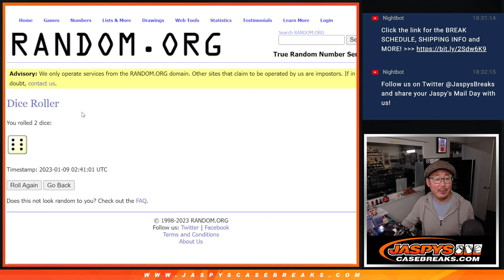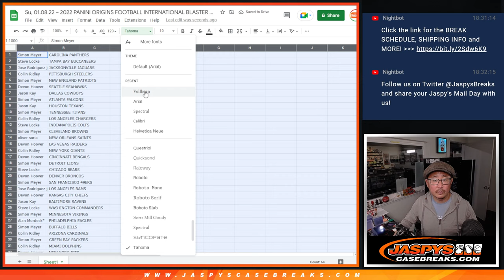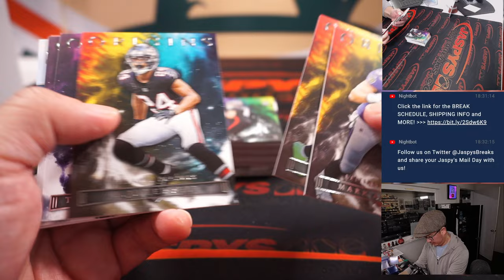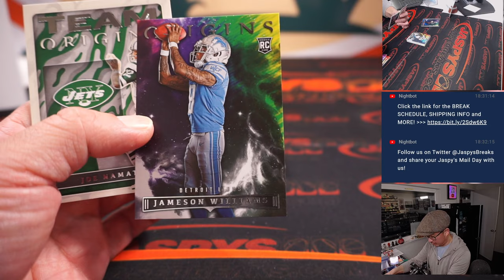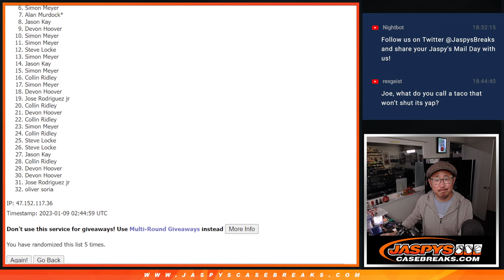Su, 01.08.23 ~ 2022 PANINI ORIGINS FOOTBALL INTERNATIONAL BLASTER 1-BOX BREAK #9 *RT*